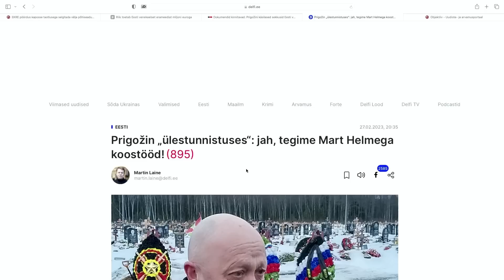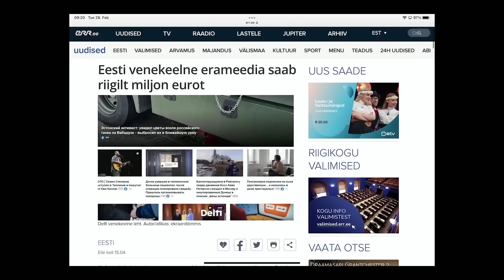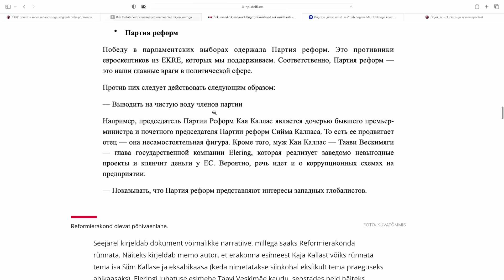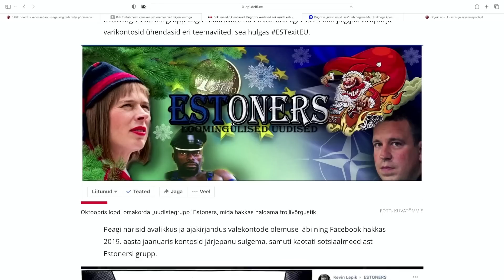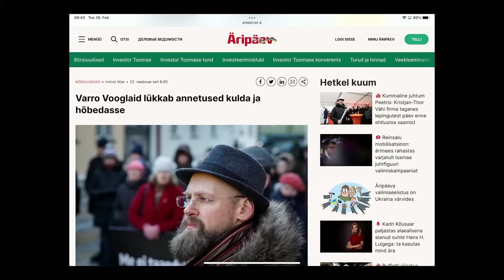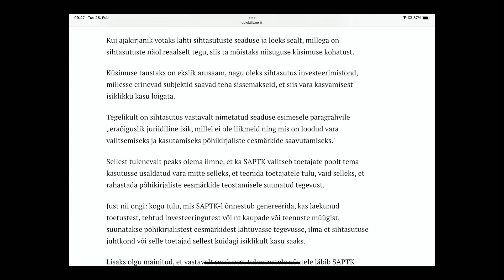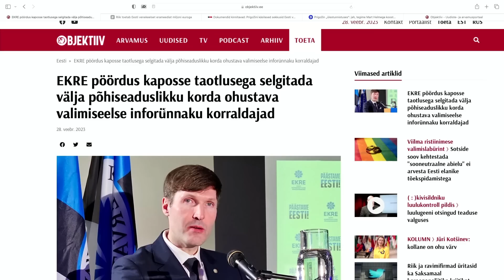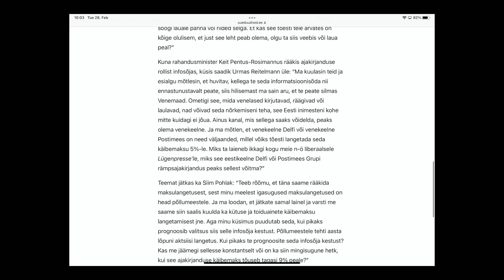FOOKUSES | Põhiseaduslikku korda ja valimisrahu ohustava inforünnaku algupära tuleb välja selgitada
Kaitsepolitsei hakaku uurima ja välja selgitama, millega "Prigožini skandaalis" on tegu ning millisest lättest selline inforünnak vahetult enne valimisi pärineb, leiavad Markus Järvi ja Varro Vooglaid saates "Fookuses".